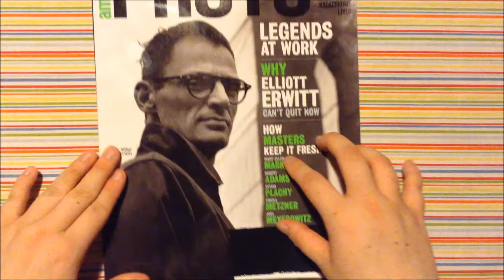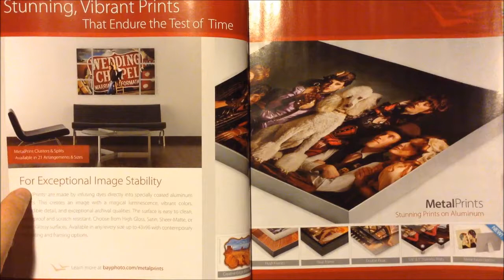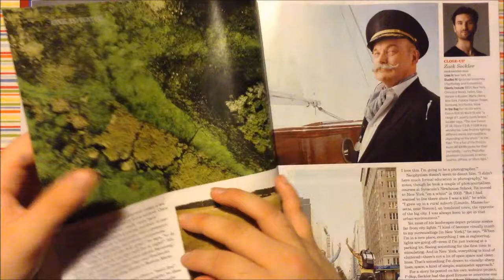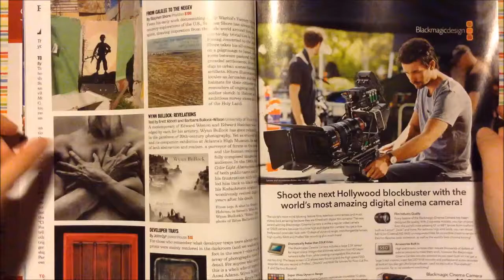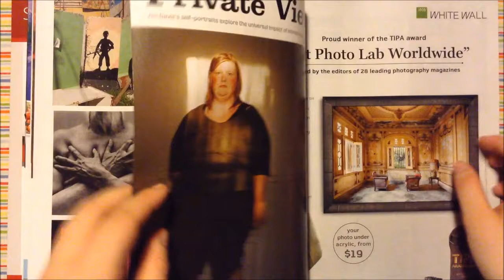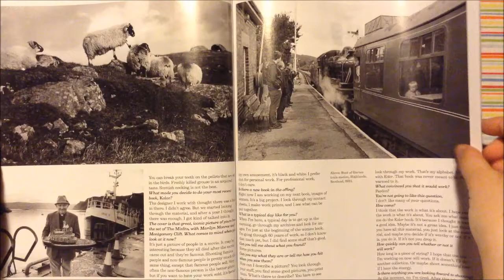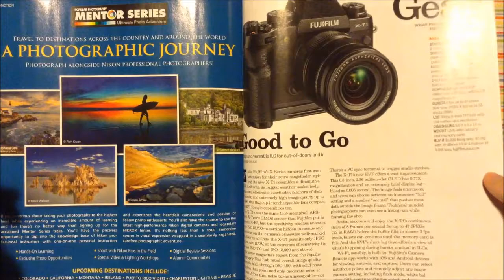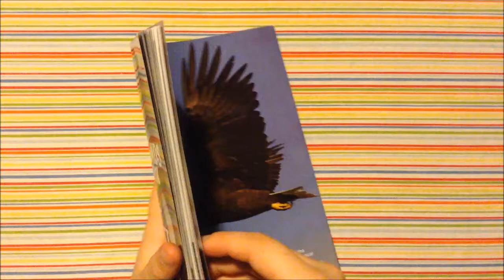ASMR Flipping Through A Photography Magazine [Soft-Spoken] [Page Turning]